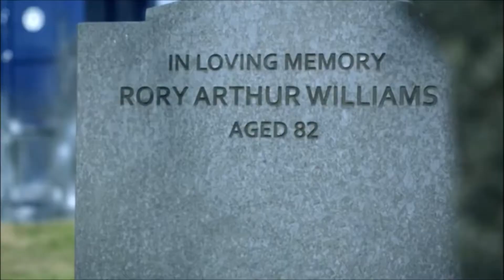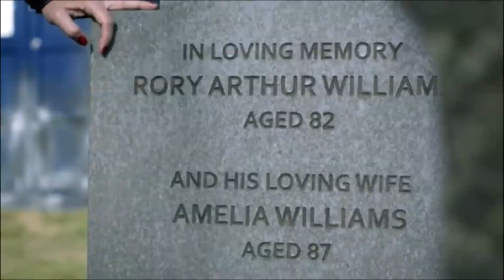I never thought there'd be you ~ A Doctor Who Music Video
I have listened to this song many a time and I have never been able to listen to it straight through without Amy and 11 popping into my head.
Amelia Pond has been and always will be my favorite companion and The 11th Doctor will always be my Doctor.
Could this have wound up any more perfectly?